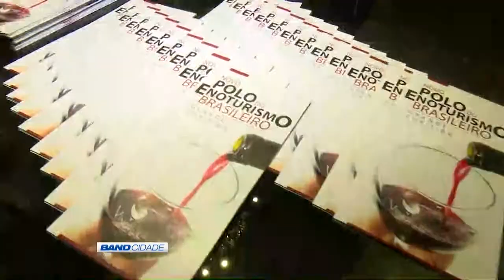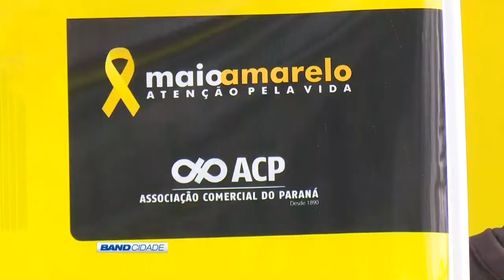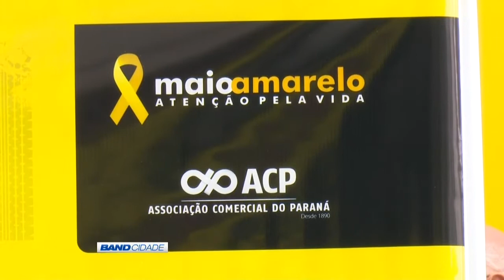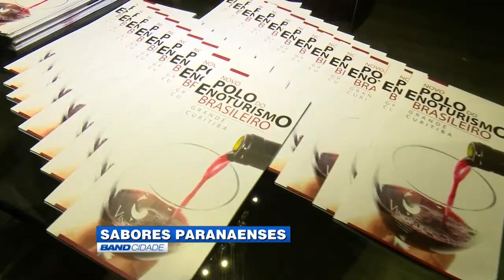(31/05/2016) Assista ao Band Cidade 1ª edição desta terça-feira | TV BAND